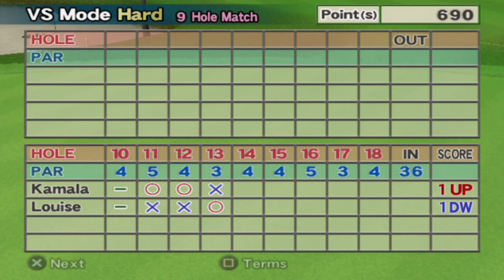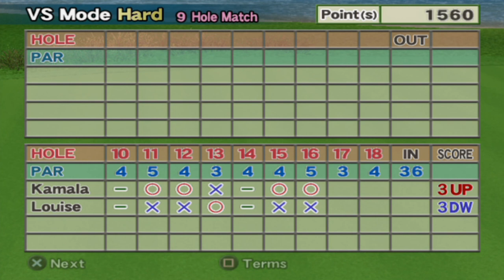Hot Shots Golf Fore! - #76 - Kamala VS Louise (Thirty-Eighth Versus Match)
Last time, we finished 2nd as Emma in the tournament round as Toby for some reason got another eagle which got him above us in the end. What a cheat...

This time, even though the game audio's been screwed up, I replaced the audio with just the music from the game and recorded a voice over for this video and the next video after this and next weekend it'll be back to normal with live commentary.

We have Kamala VS Louise and I felt Kamala was good luck considering how she smoked T-Bone previously so I decided to use her again here since Louise is harder to beat (I do show some of my attempts in the beginning of the video with her getting ridiculous shots in) and in the end, I was able to beat Louise. Next video will be the tournament round with Louise and again I used the game's music to play in the background while I recorded a voice over for that one and it'll be up soon tonight.